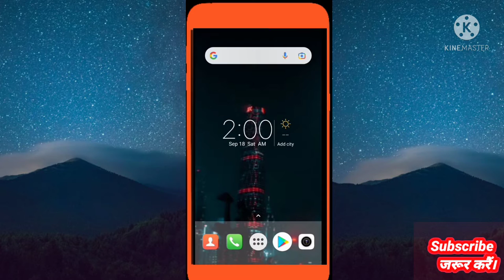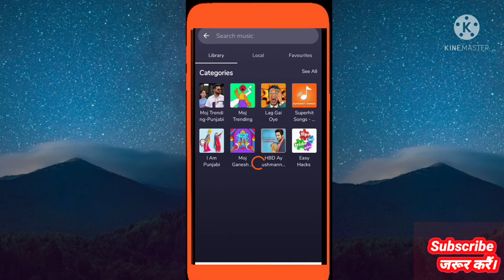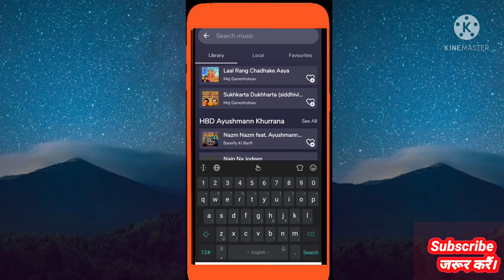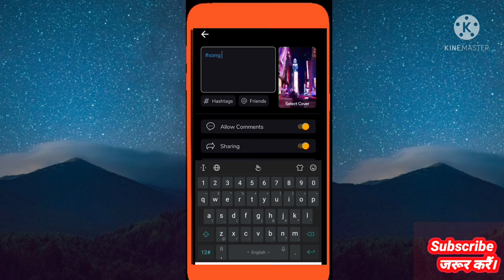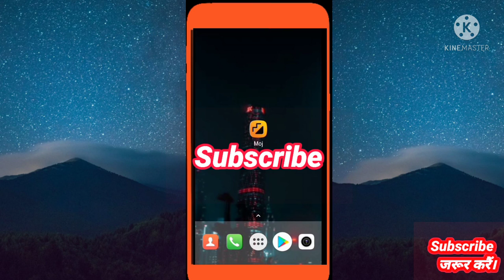Moj App Me Gallery Se Video Kaise Uplod Kare l How To Upload Videos In Moj App l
How To Upload Gallery Video On Moj App l Moj App Me Video Ko Upload Kaise Kare Song Ke Sath l Moj app per video kaise dale